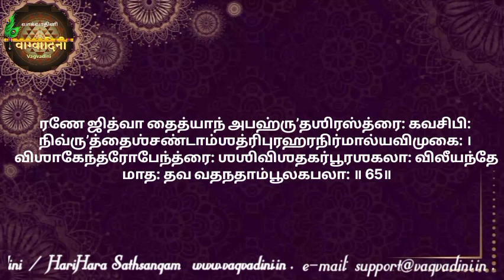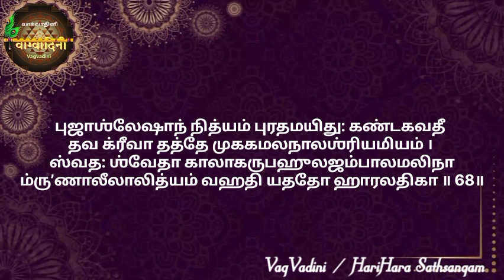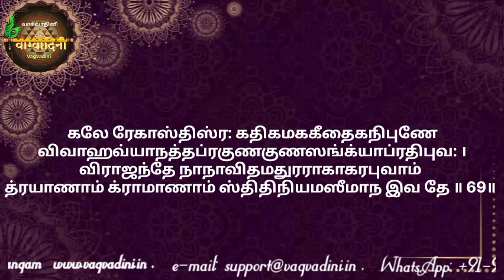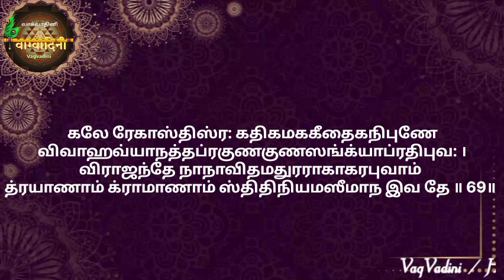ஸ்ரீ சௌந்தர்யலஹரி (Part - 7/10) | (SL 61-70) Learn to Chant |Smt. Vatsala Sathya |Sri Devi Stothras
ஸ்ரீ சௌந்தர்யலஹரி (Part - 7/10) | (SL 61-70) Learn to Chant |Smt. Vatsala Sathya | with lyrics in Tamil |Sri Devi Stothras

This series of “Learn to Chant” videos help the beginners to learn and chant Sanskrit shlokas with the help of given Tamil lyrics